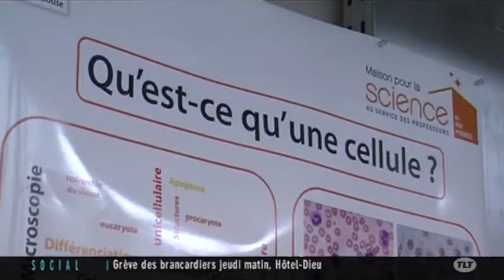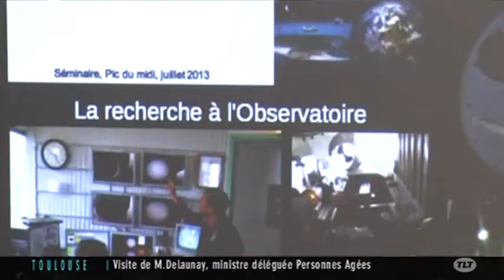Inauguration de la Maison pour la Science (Toulouse)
Sites webs/blogs, copiez cette vidéo avec le bouton "Intégrer" !
 Zoom sur l'inauguration de la Maison pour la Science du campus de Rangueil, en présence de George Pau-Langevin, ministre déléguée chargée de la réussite éducative.